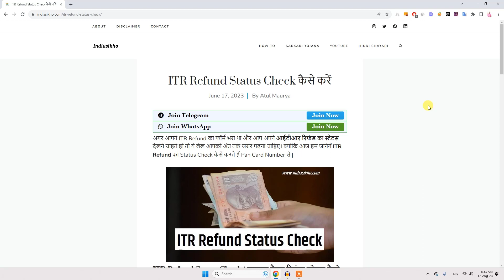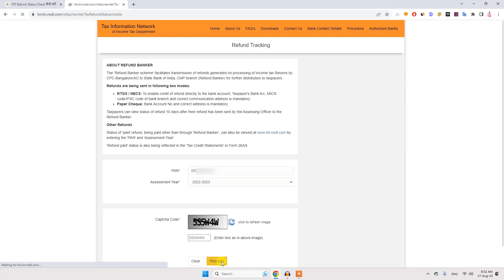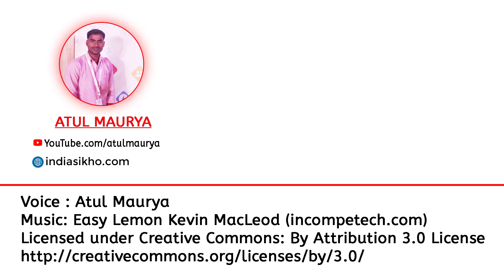How to check itr refund status by Pan Card Number | itr refund status kaise check kare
In this Video How to check itr refund status by Pan Card Number | itr refund status kaise check kare

अगर आपने ITR Refund का फॉर्म भरा था और आप अपने आईटीआर रिफंड का स्टेटस देखने चाहते हो तो ये वीडियो आपको अंत तक जरुर देखें । क्योकि आज हम जानेगें ITR Refund का Status Check कैसे करते हैं Pan Card Number से |